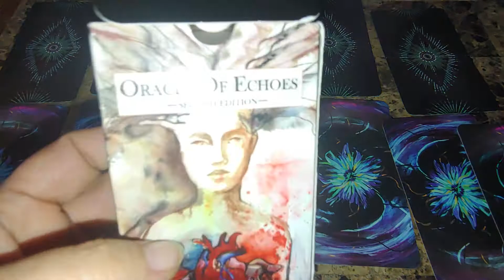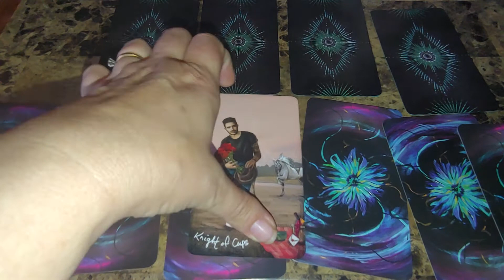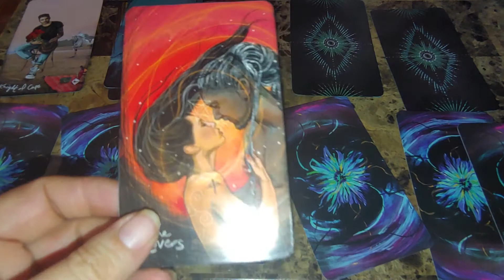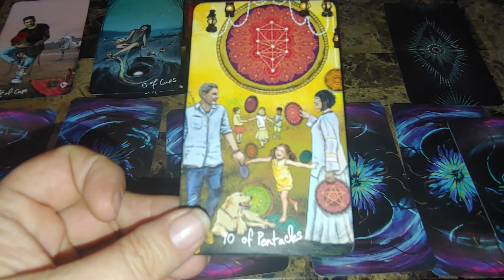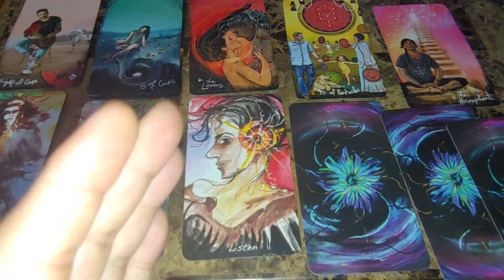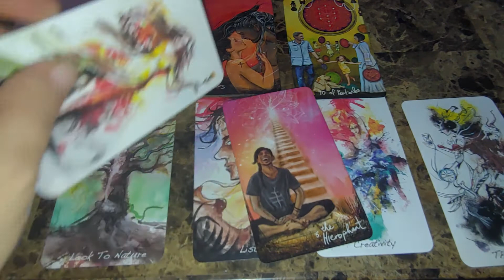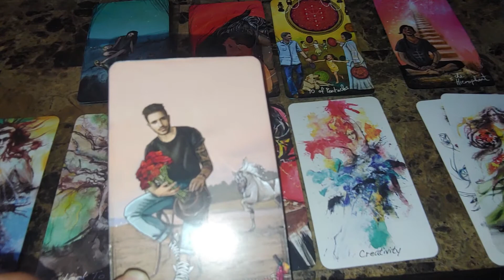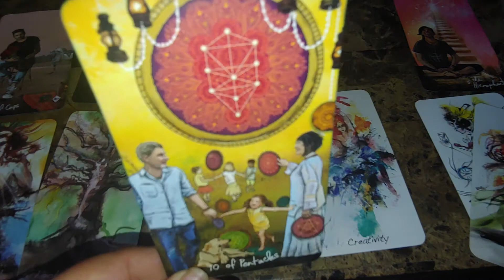My Happy Birthday Tarot Spread!!!!!